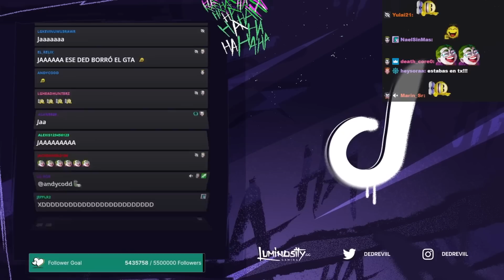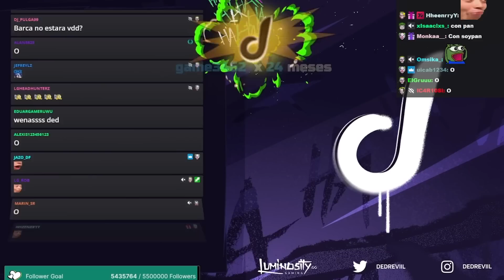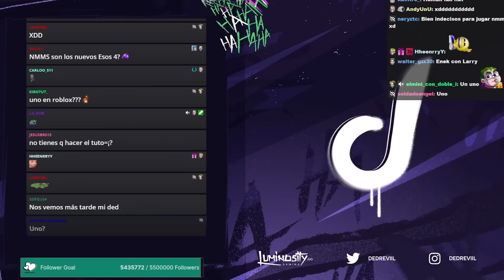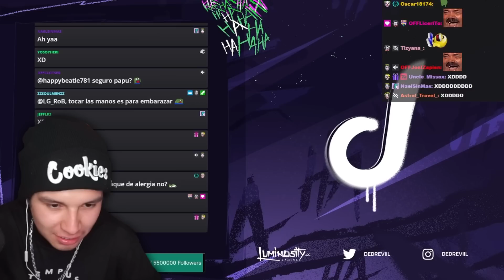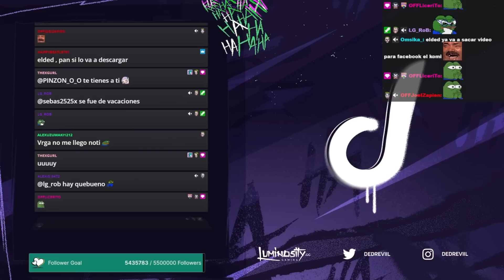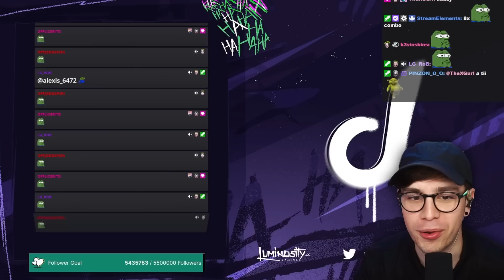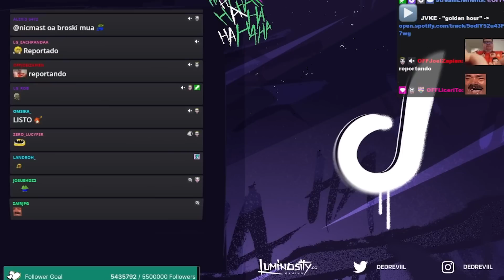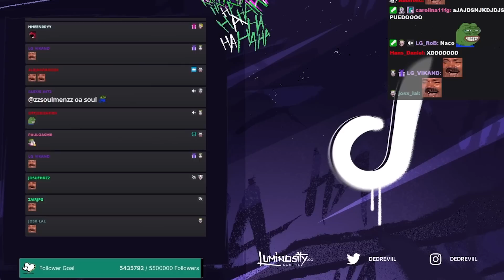JUAN RECHAZA a ELDED como PADRINO de su HIJO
@JuanSGuarnizo  NO QUIERE que @deDOS  sea PADRINO de su HIJO
en llamada: @komanche @larrycabirria5111 y @RobertoCein1